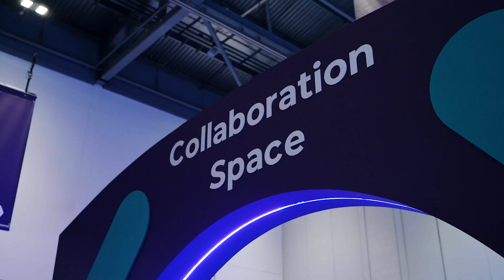Bett UK 2023 - Day 2 Highlights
Missed any part of Day 2 at BettUK, or just want to relive the excitement? We've got a fantastic highlight video showcasing all the memorable moments and key insights from Day 2 of the BestBettEver!

Want to join us tomorrow? Tickets are free!